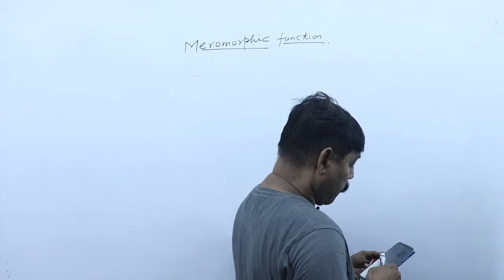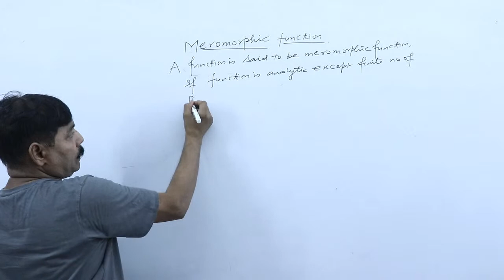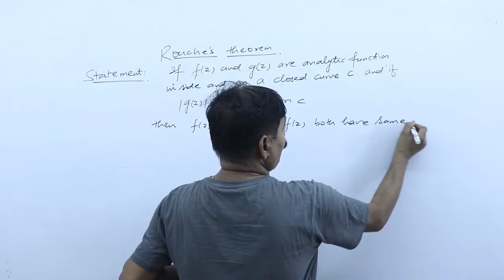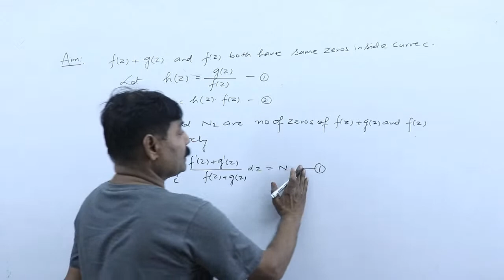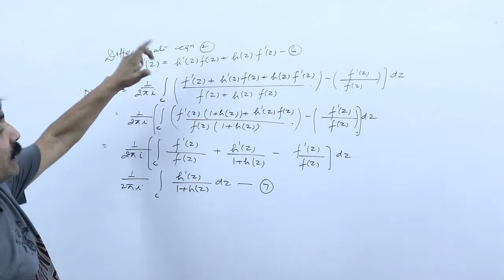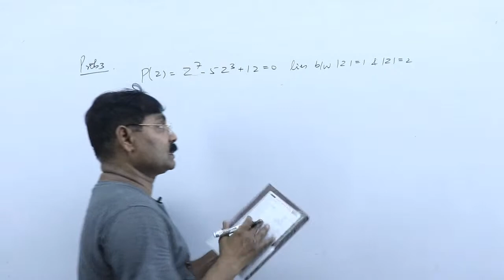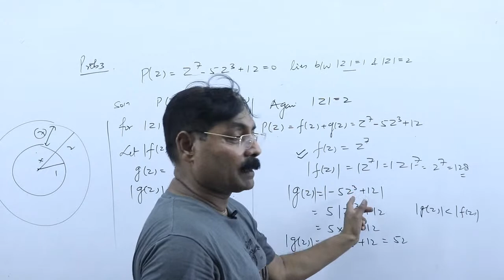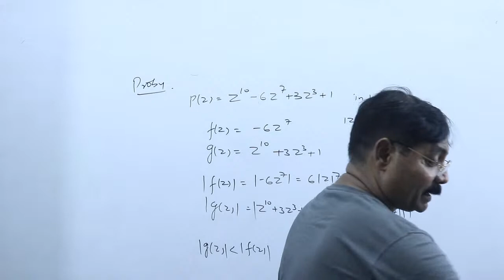B.Sc. 3rd year | ROUCHE,'S THEOREM